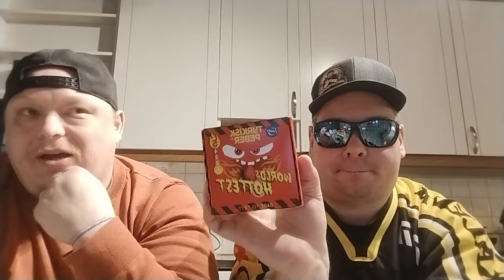TESTI: Maailman tulisimmat turkinpippurit, Fazer Makeiset Oy @fatmenssocialclub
Jos tykkäät katella meikäläisen videoita ja kuunnella höpinöitä niin toivottavasti tilaat kanavani. 🙂

Mahdollisia yhteydenottoja varten, sähköpostiosoite löytyy kanavan tiedoista.